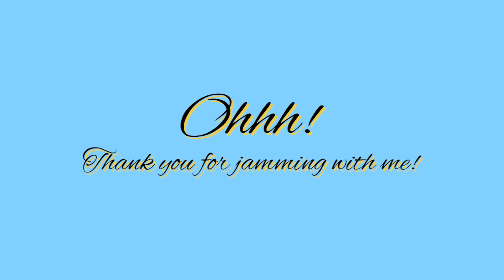We Give Our Yes | Fr. Carlo Magno Marcelo Ft. Philippine Madrigal Singers (Cover)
I hope it is not late to sing out my tribute to the 500th Year Celebration of Christianity in the Philippines. And so here is my cover of the official song as requested by Kuya Charles.

I hope that this video had at least put a smile on your face and made your day right. :)

Instrumental Music from Believe Music (on behalf of Carlo Magno); Muserk Rights Management, and 2 Music Rights Societies